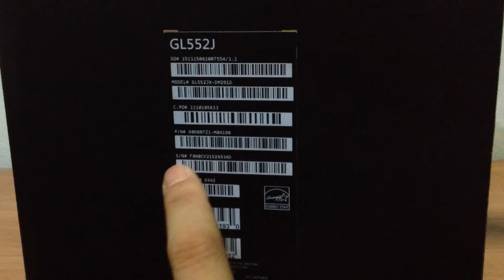Unboxing ASUS ROG GL552JX [แกะกล่องเกมมิ่งโน็ตบุ๊ค ASUS GL552JX-DM291D]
โน็ตบุ๊คเกมเมอร์ เล่นเกมไม่จำกัด ประสิทธิภาพการทำงานสูง
NOTEBOOK ASUS GL552JX-DM291D - GL552JX-DM291D
CPU : Intel Core i7-4750HQ (2.00 GHz, 6 MB L3 Cache, up to 3.00 GHz)
Graphic Card : NVIDIA GeForce GTX 950M (4GB GDDR3)
Memory : 4 GB DDR3L
Hard Disk : 1 TB 7200 RPM